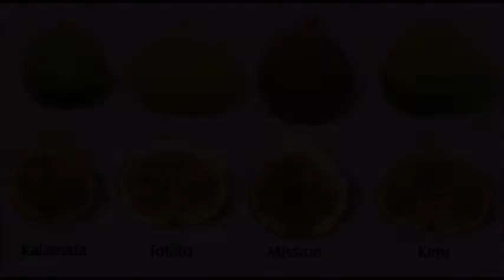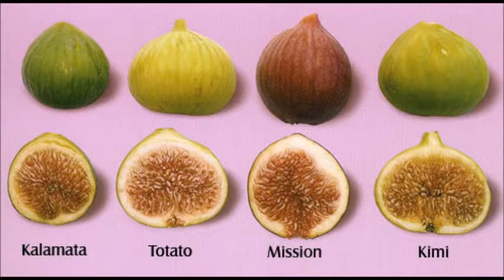100,000 fireflies and makeout bench ~ superchunk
incidental music 91 to 95. cultured daughters, unforgotten tender old men passing secret soft love through barky shell napkin under warm and foamy glass. squashed moth, accidental in sidescreen door, minute vigil held and body buried in matchbox denim jeans. toenail scratches ankle, eyelash tangle in flat ground welcome mat. windows close, vowels change. the significance of currency is discussed in half fulfilled whispers and shy young man mumbles. clear voice develops with each passing moment. confidence is a pile of sand in ancient oasis. impermanence in japanese buddhism and ironic secret youth